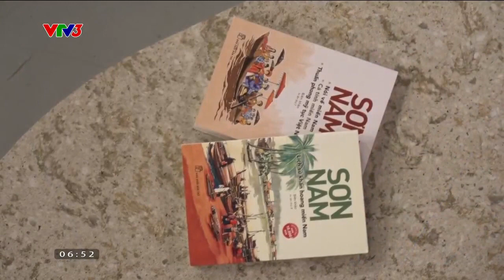TỔNG ĐẠO DIỄN LÊ HẢI YẾN TRÊN "CAFE SÁNG VỚI VTV3" | "DÒNG SÔNG KỂ CHUYỆN" | NEWDAY MEDIA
"Trở lại với dòng sông là trở lại với cội nguồn, một thành phố từ khởi thủy luôn khát vọng hội nhập giữa truyền thống và cách tân, dân tộc và thế giới. Dòng sông kể chuyện chính là cách chúng tôi kể những câu chuyện, lát cắt văn hóa, dấu mốc qua lăng kính của Dòng sông - một Dòng sông bao dung và cởi mở"
Cùng Newday Media lắng nghe những chia sẻ của Đạo diễn Lê Hải Yến về hành trình tạo nên thành công của Chương trình nghệ thuật "Dòng sông kể chuyện".

Hạng mục: Event Management
Chỉ đạo thực hiện: UBND Thành phố Hồ Chí Minh
Đơn vị tổ chức: Sở Du lịch Thành phố Hồ Chí Minh, Sở Văn hoá và Thể thao TP.HCM
Đơn vị thực hiện: Newday Media JSC
Newday Media JSC - Vietnam's Leading Event Management & Marketing Agency
🏆 Gold Winner of the Event Marketing Awards 2023 for Best Arts & Cultural Event
🌠 Gold Winner of the Stevie Award 2018 & 2020 for PR/ Communications of the Year - Events & Observances